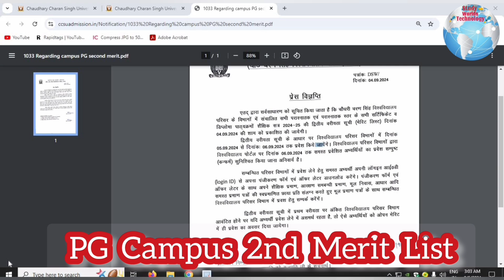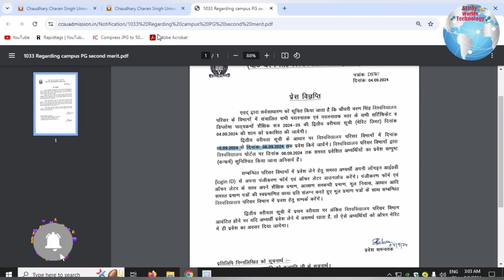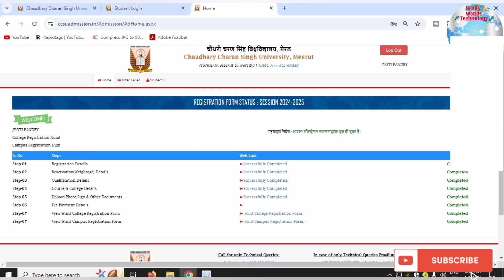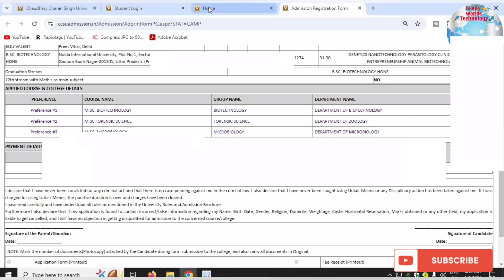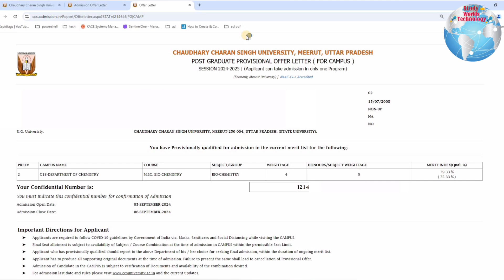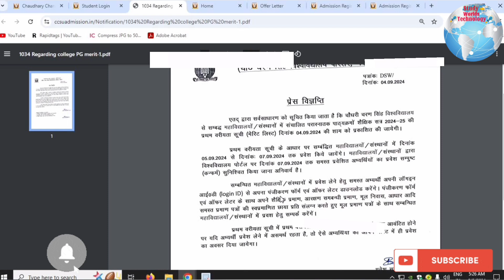CCSU Campus M.Sc 2nd merit list 2024 | CCSU PG 2 merit list 2024